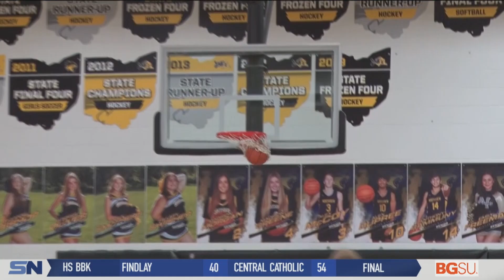Generals Win Northern Lake League Battle Over Wildcats